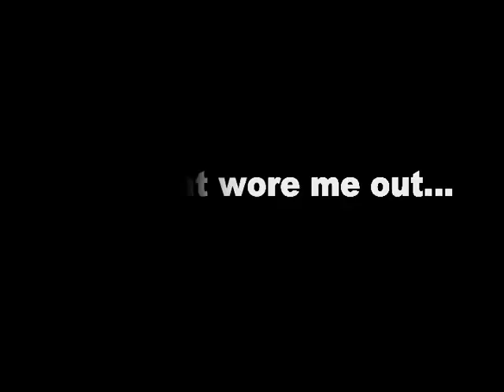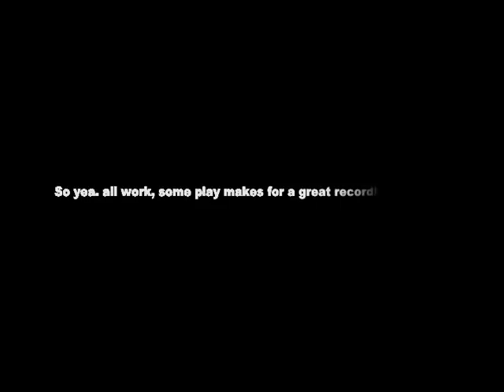Caitlyn Taylor Love Show-C-TV Episode 2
C-TV Episode 2